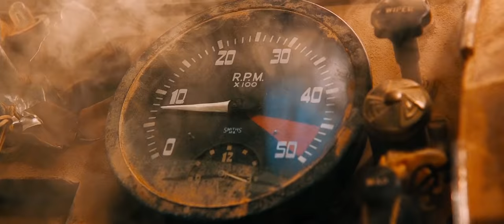Action Masterclass: Mad Max: Fury Road - The Rhythm of Chaos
The final vehicular chase scene in Mad Max: Fury Road is a masterclass of well directed action, utilising a clear rhythm to keep it easy to follow and entertaining.